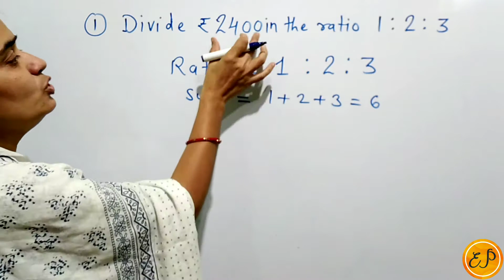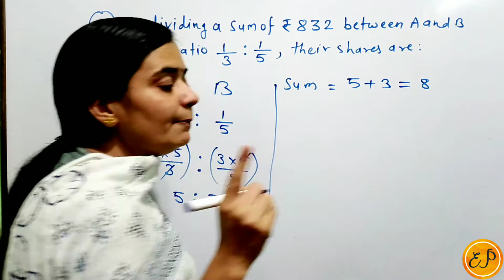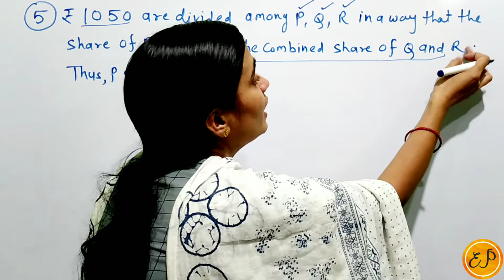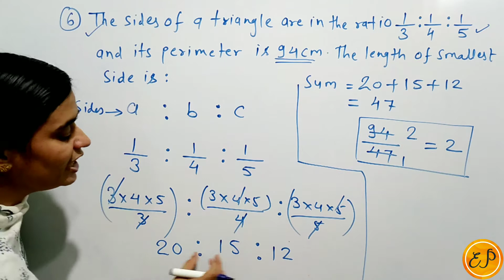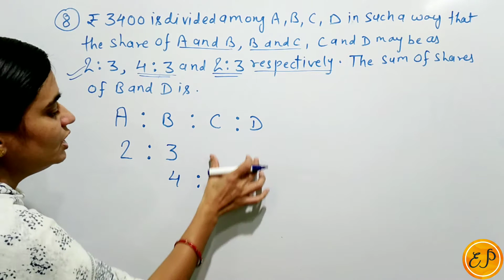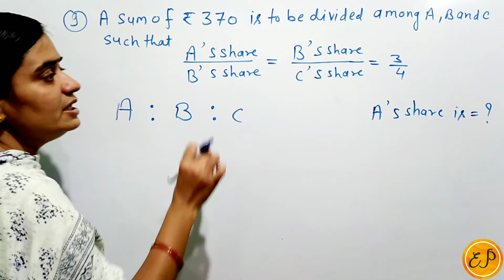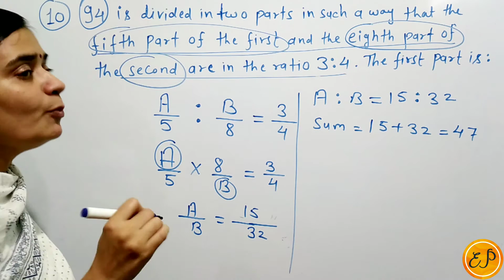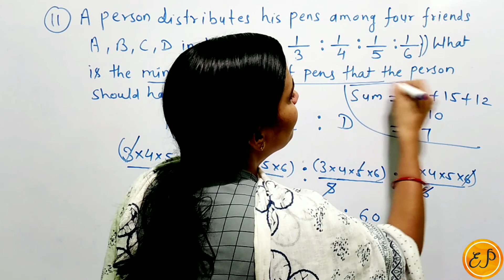Ratio and Proportion( Lesson-6)|SSC|CHSL|CGL|CPO|RRB NTPC| RAILWAY| BANKING MATHS BY KIRAN SHARMA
Hello friends,
The purpose of making this video is to benefit all those students who are preparing for any competitive exam, this exam is like SSC, Banking and Railway  etc. In this exam related questions are asked from Ratio and Proportion they are taught with tricks.
To solve, I have prepared this video, you watch it and you can easily solve the topic related to Ratio and Proportion in very less time, please like, share and subscribe to my channel.